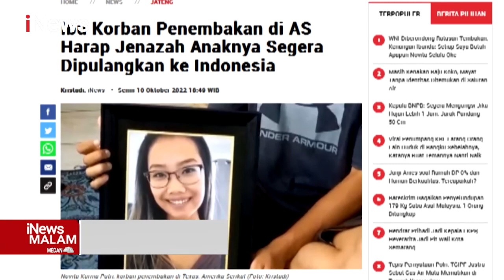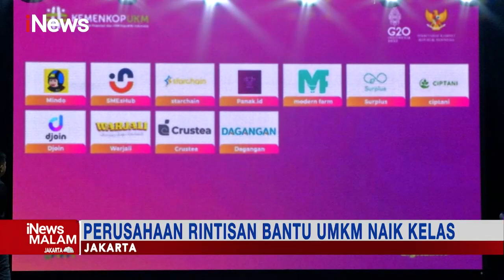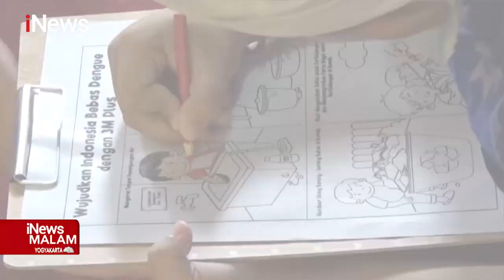iNewsMalam 10 Oktober 2022 Segmen 4